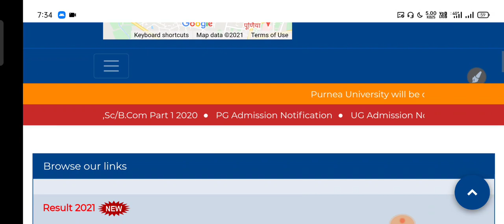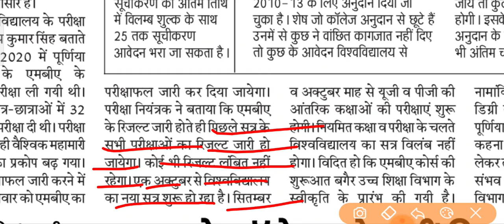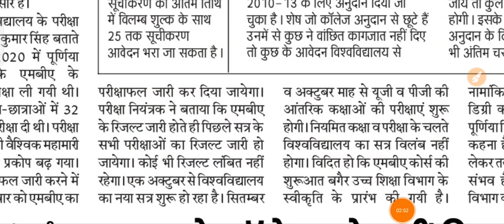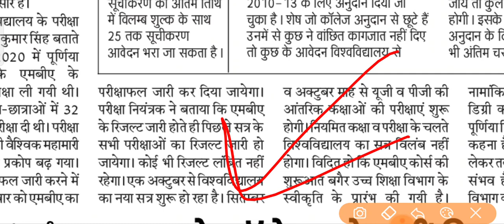Purnea University Part 1/Part 3 Exam Date 2021 | Purnea University Part 1 Admission 2021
Purnea University Part 1/Part 3 Exam Date 2021 | Purnea University Part 1 Admission 2021  @PU Info

My mobile

My Laptop

My Mick

My Tripod

लिंक पर क्लिक करें और डाउनलोड करें और रजिस्टर करें 150 ₹ कमाए
Earning करें